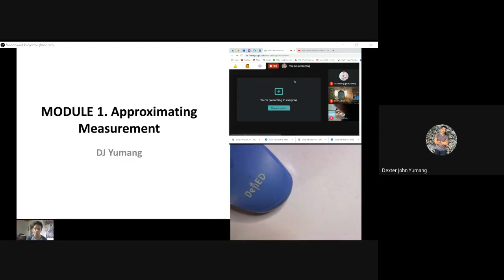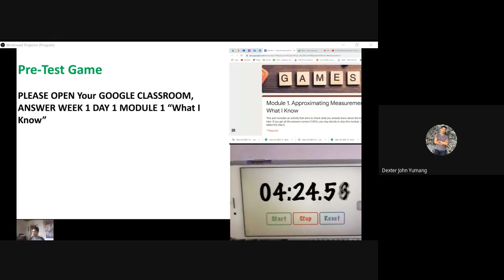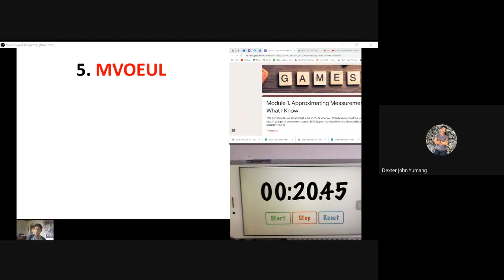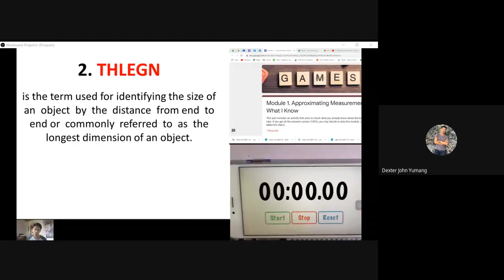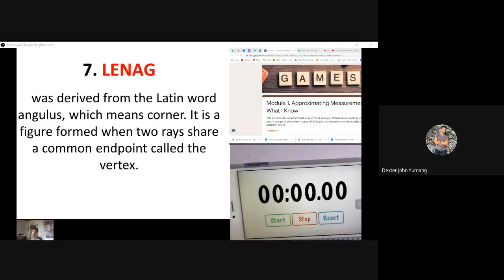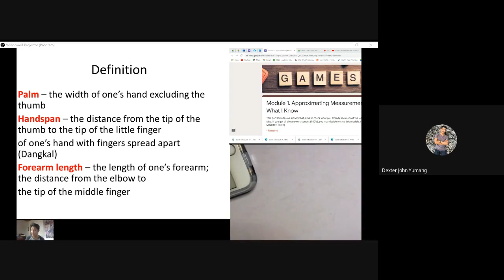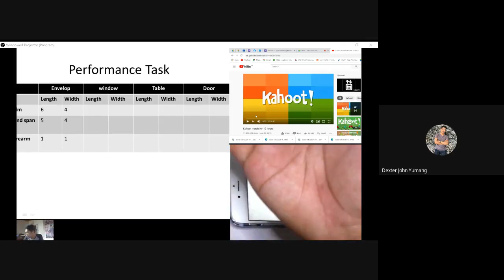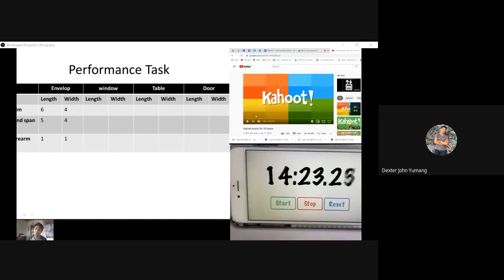MATH 7 Quarter 2 Module 1 Day 1 Approximate the Measurement 7 Catiter Recorded Class